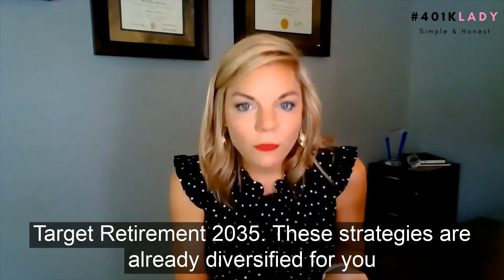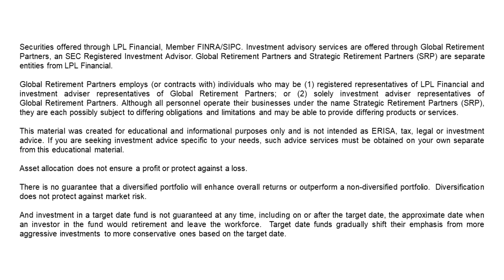What is Diversification?